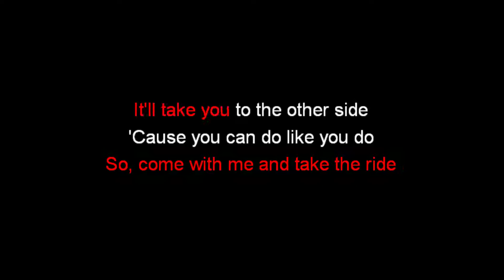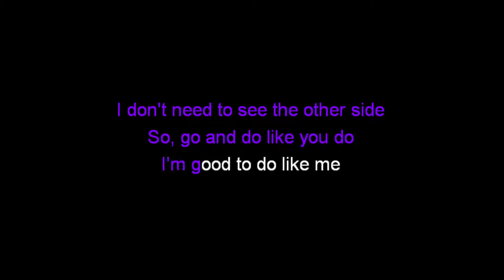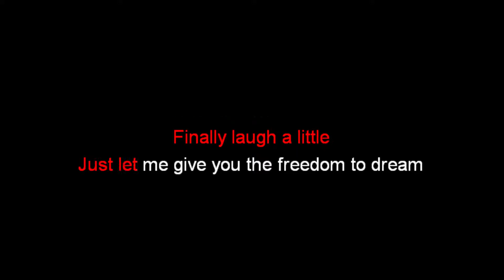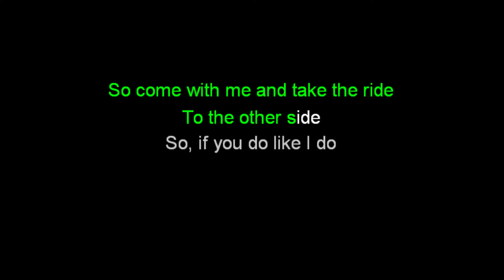To The Other Side - Karaoke - The Greatest Showman Cast